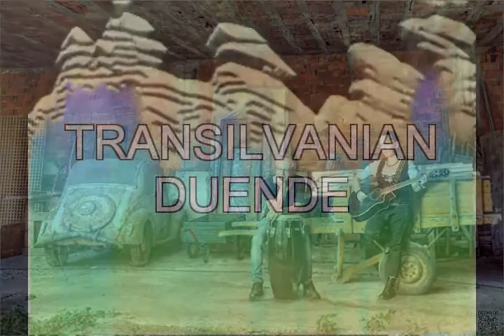Transilvanian Duende "Lautarul"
Transilvanian Duende Plays "Lautarul" live in studio: Claudia Serdan, voice - Vanni Stefanini, keyboards